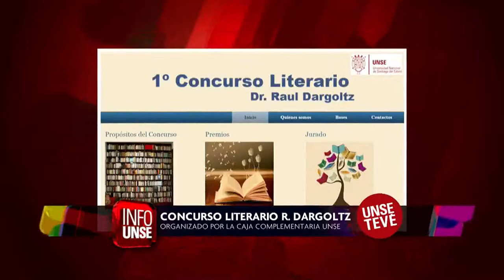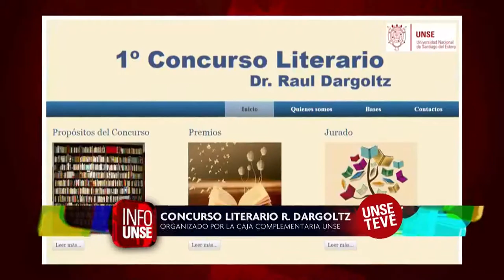INFO UNSE 27-08-2015